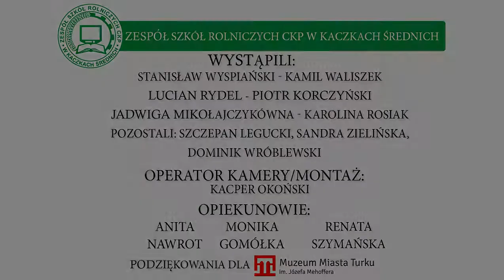WPL praca 47 ślub Mikołajczykówny i Rydla